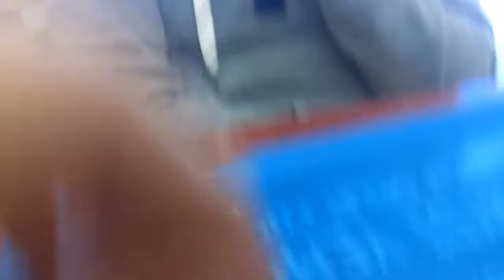MEIN LEBEN: Die Anreise nach Helgoland!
► Mehr Informationen von einfachgreen :
►Wir spielen : REAL LIFE V.
►Du willst noch mehr Infomationen?
►YONAS - Blank Space (Remix) Diese Musik wurde in diesem Video verwendet!